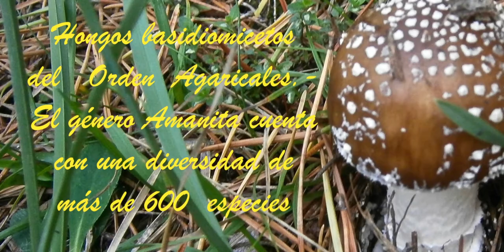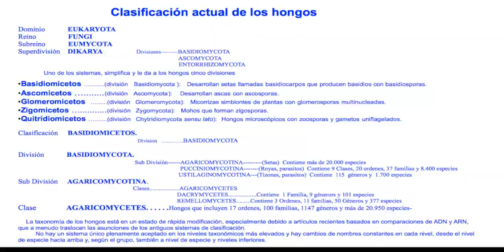AMANITA PANTHERINA --20iyT-- Hongos basidiomicetos--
AMANITA PANTHERINA
Especie muy TÖXICA, Produce un síndrome neurotrópico Severo-
Se ha descrito una mortalidad de un 10 % para la Amanita pantherina.​

         El cuerpo fructífero presenta un sombrero de entre 10 y 12 centímetros de diámetro, de color variable entre el pardo claro y el marrón grisáceo, hemisférico en ejemplares jóvenes, más tarde convexo, finalmente plano-convexo.
 En su cutícula presenta numerosas placas blancas, que son restos del velo, de forma redondeada o puntiaguda.
 El margen  redondeado y estriado.
 Las láminas son blancas y libres.
El pie,  hasta 15 centímetros de altura, presenta un anillo en el medio y una base bulbosa.

Amanita pantherina.

          Known as amanita panther or false galipierno, it is a basidiomycete fungus of the order Agaricales. Its fruiting body emerges from summer to autumn, usually on alkaline soils of planifolia and coniferous forests; It is native to Europe and western Asia. It is a very toxic mushroom, and its ingestion causes the same syndrome as Amanita muscaria, and can be fatal
Cap: 4–11 cm wide, hemispheric at first, then convex to plano-convex, deep brown to hazel-brown to pale ochraceous brown, densely distributed warts that are pure white to sordid cream, minutely verruculose, floccose, easily removable. Viscid when wet, with a short striate margin. The flesh is white, unchanging when injured.
Gills: free, close to crowded, white becoming greyish, truncate.
Spores: white in deposit, broadly ellipsoid to ellipsoid to elongate, infrequently globose. 8–12 × 5.5–8 µm.
Stipe: 5-14 cm long × .6–2 cm wide, subcyclindric, somewhat narrowing upward, white, becoming slightly tannish in age, stuffed then hollow, finely floccose becoming smooth above the ring, and with small appressed squamules or creamy floccose material below. The volva is white, becoming grey with age, forming one or sometimes two narrow hoop-like rings just above the bulbous base. The flesh is white, unchanging when injured.
Odour: Unpleasant or like raw potatoes
Microscopic features: Spores are 8–14 x 6–10 µm, smooth, elliptical and inamyloid.
Other than the brownish cap with white warts, distinguishing features of Amanita pantherina include the collar-like roll of volval tissue at the top of the basal bulb, and the elliptical, inamyloid spores.